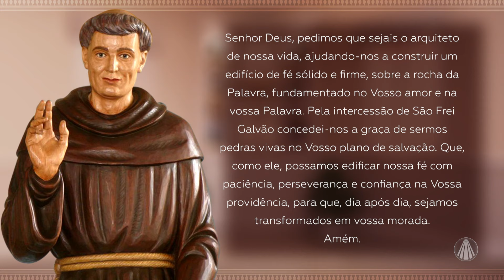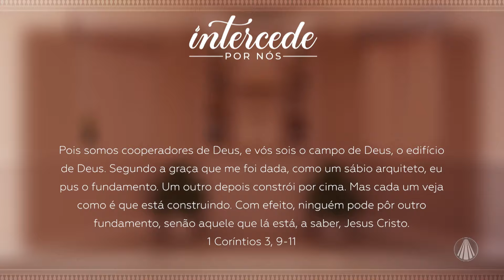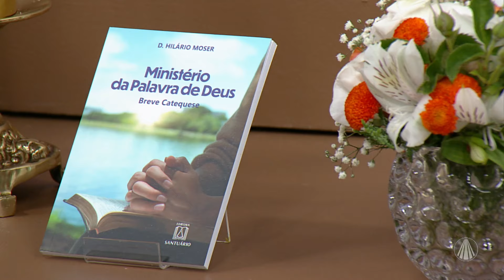Frei Galvão: construção espiritual, a vida como um edifício de fé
Senhor Deus, pedimos que sejais o arquiteto de nossa vida, ajudando-nos a construir um edifício de fé sólido e firme, fundamentado no osso amor e na vossa Palavra. Pela intercessão de São Frei Galvão concedei-nos a graça de sermos pedras vivas no vosso plano de salvação. Que, como ele, possamos
edificar nossa fé com paciência, perseverança e confiança na vossa providência, para que, dia após dia, sejamos transformados em vossa morada. Amém.

Conteúdo exibido no programa "Intercede por Nós" dia 10/11/2024

TV APARECIDA
É bom estar onde a Mãe está!